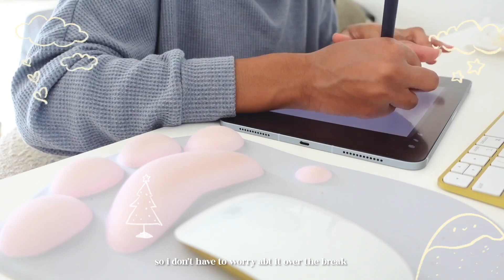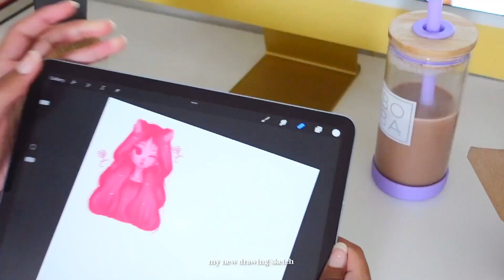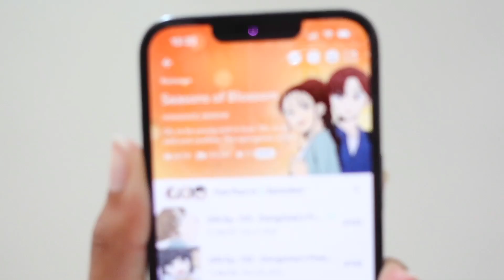study vlog ☃️♡🫶 || preping for midterms, homework, outdoors, reading and more +｡.:*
.｡.:*☆ ʕ•ᴥ•ʔ
♡ open me!!!

in today's video, i'll be filming a studyvlog. ty for watching and reading this lil description.
-ahramoon

music!

- i don’t own any of the music used in the video!

F A Q s:
editing software:
final cut pro ☂︎  /
video star sometimes ☽
procreate                  ☁︎